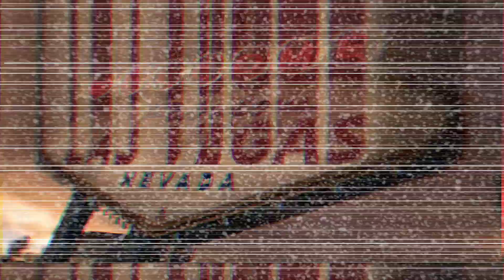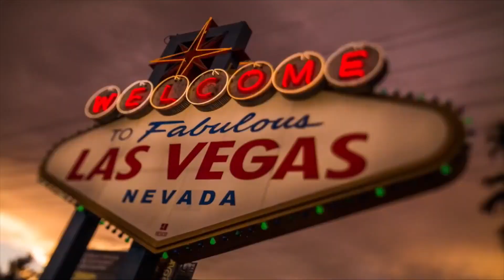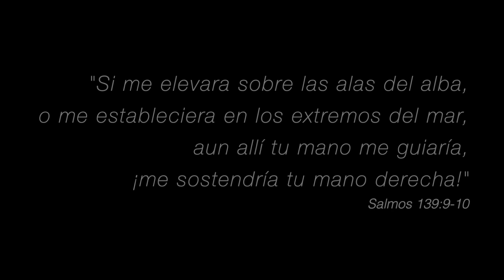Edgar Lira - Conversa con Christine D'Clario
¿Quien es Dios? ¿Porque acercarse a Él? ¿Que opinas de la iglesia? Edgar Lira tiene una conversación intima con Christine D'Clario sobre su jornada en su caminar con Dios.

En ti confiaré (feat. Christine D’Clario)

Cuando me escondo
Bajo la sombra de tu amor
Encuentro perdón
Para mí.

Mi esperanza
He puesto solo en ti
En ti confiaré
Mi Dios.

Coro
Y así
Como en el cielo están
Miles de estrellas
Tu misericordia es.

En ti
Mi descanso eterno está
Eres mi fuerza
No hay nada que temer.

//En ti
Confiaré
Mi Dios.//